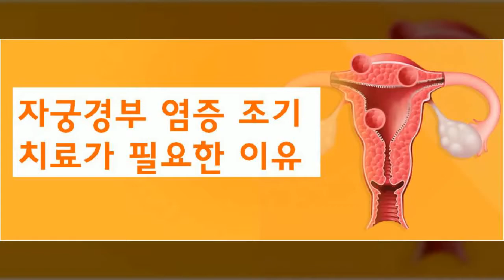자궁경부 염증 조기 치료가 필요한 이유